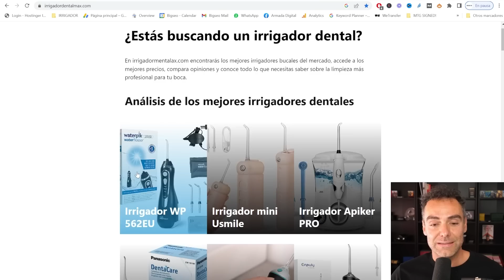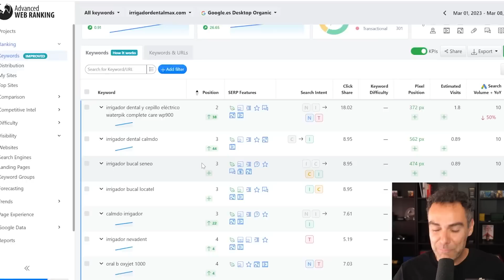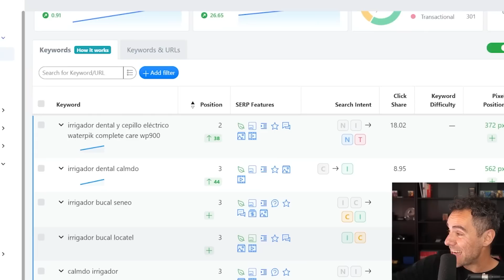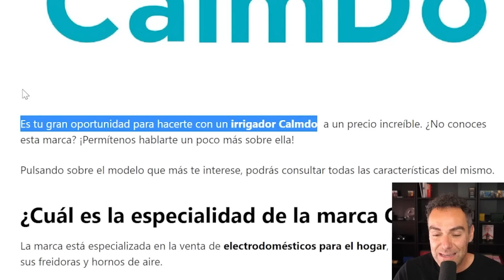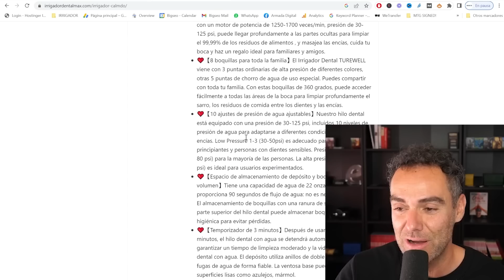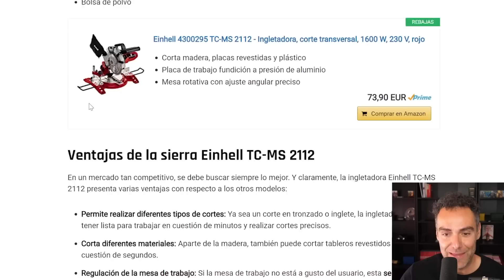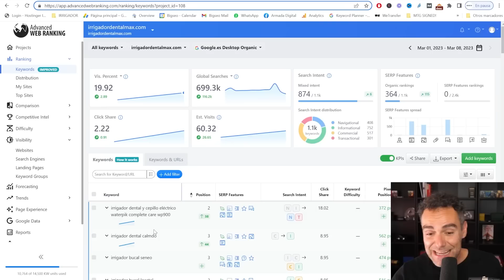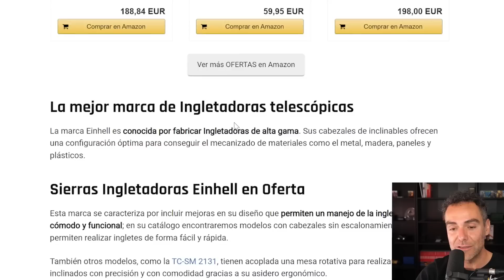Mi mejor secreto SEO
En este vídeo del curso de SEO vas a aprender a escuchar a tu web, a interpretar los datos para crear una estrategia de posicionamiento, con el ejemplo de

*ÍNDICE*
00:00 Introducción
01:30 Analizando irrigadordentalmax.com
02:23 Cómo analizar los datos de una página web
06:08 Posicionarse con categorías de marca
07:06 Interpretar los datos de tu web para posicionarla
09:06 Qué es una TSG
09:36 Optimizar contenidos de tu web para SEO
11:35 Estrategia de posicionamiento para productos
12:01 Cómo comenzar una estrategia SEO para una web
14:36 En el siguiente vídeo

Mucha fuerza, si yo lo he conseguido, tú también puedes.